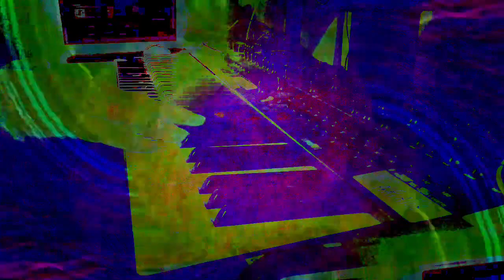Forms of sound made real from beyond all voids of nothingness - Structure without structure manifest